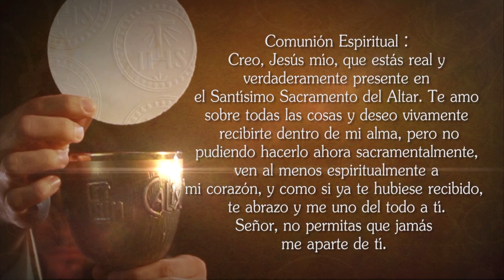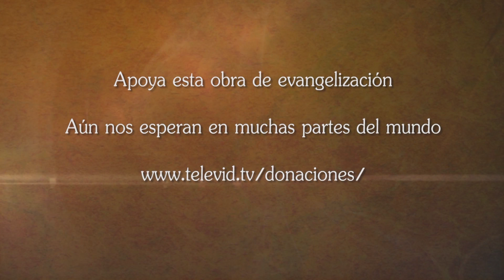Misa de hoy 🎄 Domingo 26 de Diciembre de 2021, Padre Wilson Grajales - Tele VID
Tele VID te invita a compartir la Misa de hoy Domingo 26 de Diciembre de 2021, celebrada por el Padre Wilson Grajales.

Eucaristía de hoy Domingo 26 de Diciembre de 2021, Santa Misa de hoy Domingo 26 de Diciembre de 2021